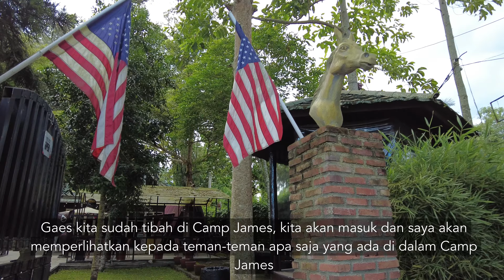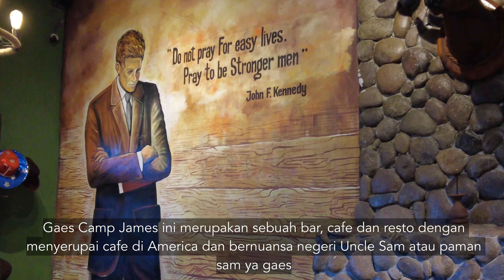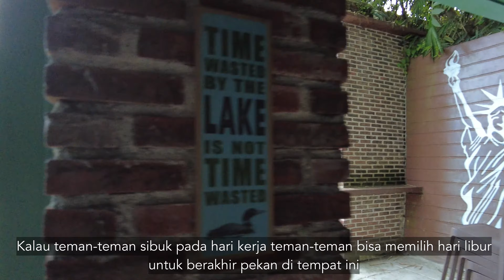camp james cafe and resto bernuansa amerika | 4K HDR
Selamat datang di saluran YouTube kami! Pada video kali ini, kami akan membawa Anda mengunjungi tempat wisata yang unik dan menarik di Kabupaten Minahasa, Provinsi Sulawesi Utara, yaitu Camp James. Mari kita menjelajahi nuansa Amerika yang terasa di tempat ini.

Camp James merupakan tempat wisata yang mengusung tema Amerika dan menawarkan pengalaman yang unik seperti berada di Amerika Serikat. Terletak di tengah-tengah keindahan alam Kabupaten Minahasa, tempat ini memberikan suasana yang seru dan menyenangkan bagi pengunjung.

Saat Anda memasuki Camp James, Anda akan merasakan atmosfer yang khas Amerika dengan desain dan dekorasi yang menggambarkan elemen budaya dan ikonik dari Amerika Serikat. Dari bangunan yang dirancang mirip dengan rumah-rumah di Amerika, hingga taman dengan patung-patung terkenal dan replika landmark ikonik seperti Patung Liberty atau Gedung Putih, semua menciptakan suasana yang autentik.

Selain itu, Camp James juga menawarkan berbagai kegiatan seru yang menghibur pengunjung. Terdapat juga live Musik yang menghibur.

Selain itu, di Camp James Anda dapat menemukan restoran dan kafe yang menyajikan hidangan Amerika yang autentik. Mulai dari burger lezat, hot dog, french fries, hingga milkshake yang menyegarkan, semua dapat Anda nikmati sambil merasakan nuansa Amerika yang sebenarnya.

Tidak hanya itu, area outdoor di Camp James juga menawarkan pemandangan alam yang indah. Anda dapat bersantai di taman yang hijau, mengambil foto yang menarik di spot-spot yang unik, atau sekadar menikmati pemandangan yang memukau dari tempat ini.

Jadi, jika Anda ingin merasakan sensasi Amerika tanpa harus pergi jauh-jauh, Camp James adalah tempat yang sempurna untuk dikunjungi di Kabupaten Minahasa.

Camp James is a unique cafe and restaurant located in Sinuian Village, Remboken District, Minahasa Regency, North Sulawesi. What makes this place special is its blend of Minahasa and American vibes. When you visit Camp James, you'll see a beautiful combination of Minahasa-American atmosphere. The buildings, room designs, and indoor and outdoor concepts are all designed to resemble those in the United States. However, this tourist destination still retains the beauty of Minahasa, where you can enjoy the stunning view of Lake Tondano directly from Camp James.

"Experience the unique blend of Minahasa and American vibes at Camp James Cafe & Resto! Located in Sinuian Village, Remboken District, Minahasa Regency, North Sulawesi, this cafe and restaurant offers a one-of-a-kind atmosphere that you won't find anywhere else. From the buildings to the room designs, everything at Camp James is designed to resemble those in the United States. But don't worry, this tourist destination still retains the beauty of Minahasa with stunning views of Lake Tondano. Come visit us and see for yourself!"